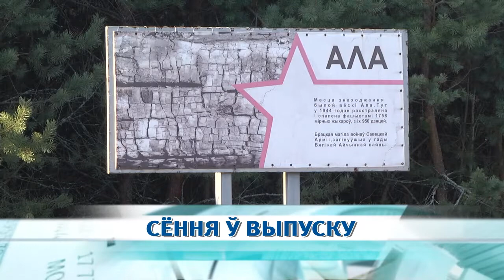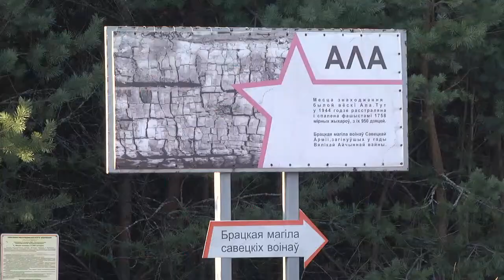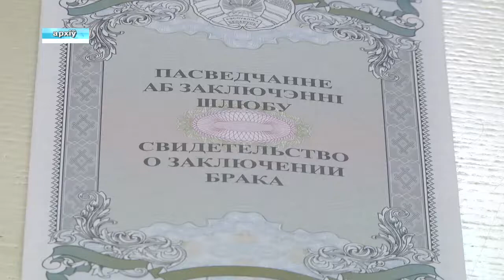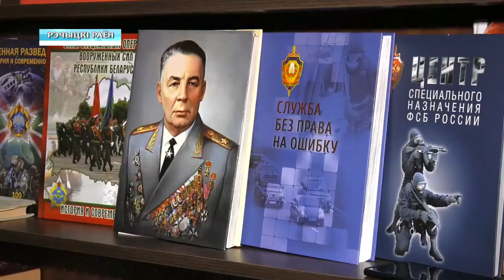13 02 2020 НОВОСТИ